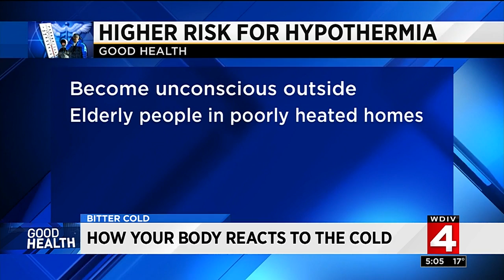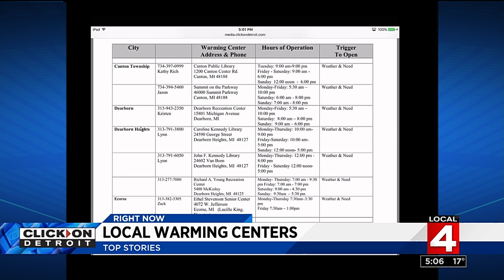Freezing Temps: How your body reacts to the cold